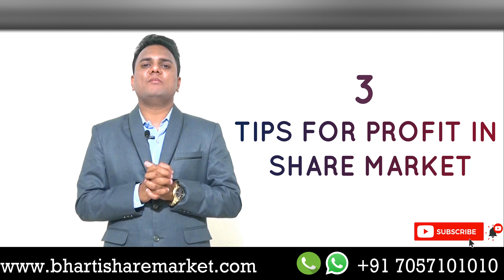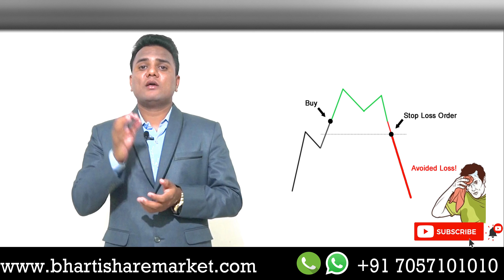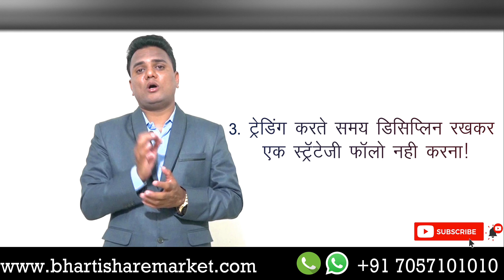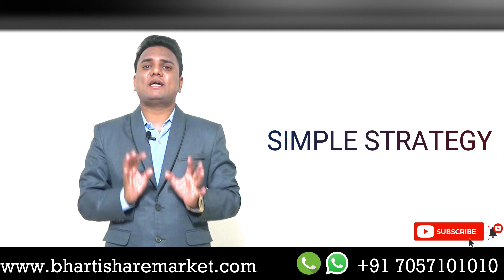ये 3 चीजे नही करोगे तो ट्रेडिंग मे कभीभी profit नहीं होगा !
1) Master in Trading & Investment (MTI) ऑनलाइन या ऑफलाइन  कोर्स को एडमिशन  लेने के लिये  नीचे दी गयी link पर click करें और अपनी जानकारी भरें या 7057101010 पर कॉल करें।

2) भारती बिजनेस ग्रुप की फ्रैंचाइजी लेकर चैनल पार्टनर बने और खुद का बिजनेस शुरू करने के लिये नीचे दी गयी link पर click करें और अपनी जानकारी भरें या 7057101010 पर कॉल करें।

3) सक्सेस सिक्रेट - रविंद्र भारती सर का Two Days Residential कोर्स "सक्सेस सिक्रेट ऑफ बिजनेस अँड लाईफ " इस कोर्स में एडमिशन लेने के लिए नीचे दिए गए लिंक पर क्लिक करें और अपनी जानकारी भरें या 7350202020 पर कॉल करें।

4) भारती रिसॉर्ट ( उरुलि कांचन, पुणे ) बुक करने के लिए नीचे दिए गए लिंक पर क्लिक करें और अपनी जानकारी भरें या 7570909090 पर कॉल करें।

5) फ्री स्टॉक मार्केट फाउंडेशन कोर्स के लिए नीचे दिए गए लिंक पर क्लिक करें और अपनी जानकारी भरें।

6) प्रो. .रविंद्र भारती सर के 12 बुक्स का सेट खरीदने के लिए नीचे दिए गए लिंक पर क्लिक करें और अपनी जानकारी भरें या 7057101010 पर कॉल करें।

 * * कुछ महत्वपूर्ण लिंक्स * *
# हमारे फ्री टेलीग्राम चॅनेल की लिंक :-

# Prof. Ravindra Bharti sir Instagram चॅनेल की लिंक
☎️Toll Free No : 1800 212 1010